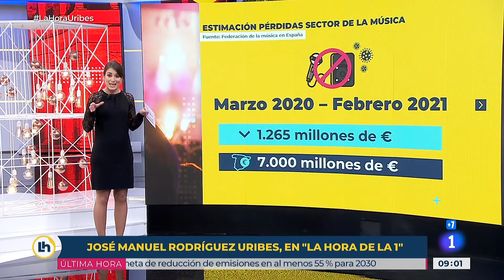URIBES apuesta por un estatuto del artista para paliar la situación de la CULTURA por la COVID| RTVE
Entrevista a José Manuel Rodríguez Uribes, ministro de Cultura y Deporte en el programa La hora de La 1. Ha afirmado que: "La solución definitiva a los problemas de la Cultura es el Estatuto del Artista en el que trabajamos y en el que estarán implicados varios ministerios".  Uribes hace estas declaraciones coincidiendo con las movilizaciones que el movimiento 'Alerta Roja' ha convocado para este 11 de diciembre "por la agonía que padece" el sector de eventos y espectáculos debido a las restricciones a las que obliga la pandemia de coronavirus.

Uribes también ha destacado las ayudas que ha recibido este año el sector cultural: "Hemos hecho un esfuerzo muy grande. Ha habido dos decretos, el primero con 80 millones de ayudas directas y 800 millones en créditos blandos. Y en noviembre hemos reconocido el subsidio por desempleo para los artistas de espectáculos públicos".

Además ha destacado que "la partida para el sector artístico y el deporte subirá un 3,7%, hasta 948 millones de euros, a los que se suman 200 millones procedentes de los presupuestos de la UE que se desbloquearon ayer".